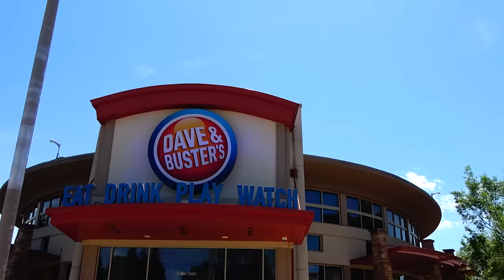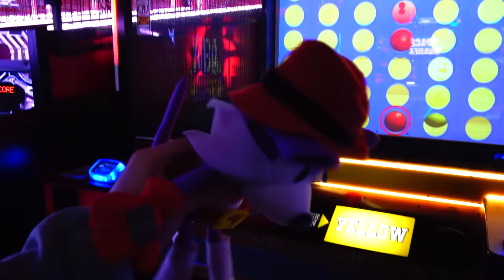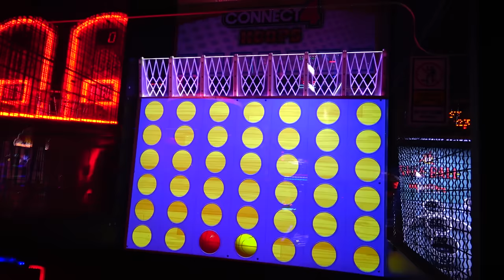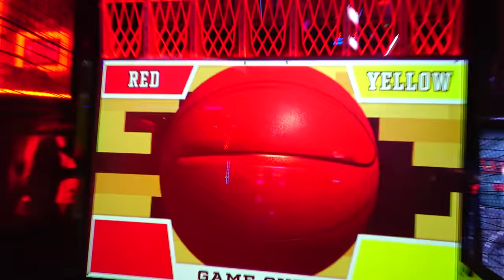LEGO Sonic VS LEGO Mario! - Sonic and Friends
When Mario and his friends come back over to visit, Sonic and them get into an argument over which LEGO is better!

~SOCIAL MEDIA~

Sonic and Friends is a "plush" channel, mainly directed at 13+. The series is similar to others such as Super Mario Logan, SML, the creator of Jeffy, among others like CrazyMarioBros, SonicWhacker55, Gabe's World, Titototter, SuperMarioRichie, Spindashpro, and more. The videos are mainly based around "Mario", "Sonic The Hedgehog", and "Kirby" characters and their respective franchises. Characters such as Mario, The Koopalings, Bowser, Luigi, Peach, Sonic, Tails, Knuckles, Shadow, Vector, Amy, Dr. Eggman, Kirby, Waddle Dee, King Dedede, and more! When you think of plush videos, you may think of videos such as "AMB - Baby Mario's Bath Time!" or even "Crazy Mario Bros: Lego Luigi!" Also similar to AquaticNeptune videos like SPONGEBOB POOL PARTY and SQUIDWARD CLAW MACHINE FAIL 2! Poppy Playtime Chapter 2 has also just been announced! Sonic Movie 2! Sonic the hedgehog 2! Sonic Movie 2 Shadow! Sonic Movie 2 Eggman! Sonic Movie 2 Metal Sonic! Sonic Movie 2 Super Sonic! Sonic goes to the Sonic Movie 2! Sonic Plush video! Dinosaur! Roblox doors monsters! The figure! Seek! Screech! Rush! Similar to Sonic Meets Movie Sonic! Similar to Sonic Goes to the Sonic Movie 2! Similar to Sonic's Birthday! Blue! Orange! Green! Purple! Garten of Ban Ban! Camera guy! Speaker guy! Skibidi Toilet 50! Skibidi Toilet 53! DaFuq!?Boom! Tv guy! Skibidi Toilet Song! Skibidi bop yes yes!